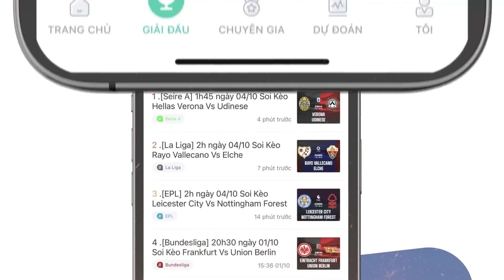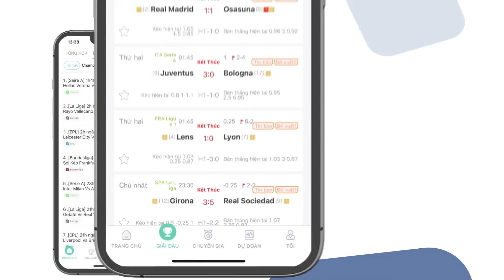BẢN TIN 14/8| NÓNG: Messi sẽ tham dự World Cup 2026; Tiễn Fred, MU đón ngay ngôi sao đẳng cấp